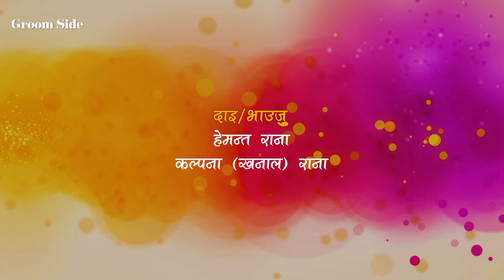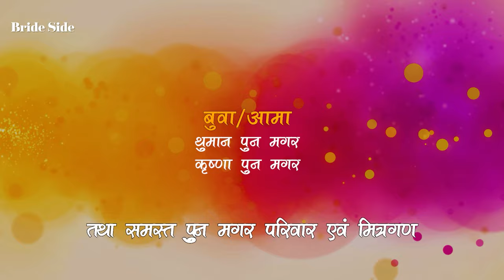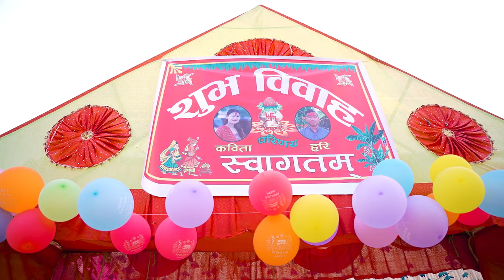HARI WEDS KABITA NEPALI WEDDING FULL VIDEO 2080.08.29